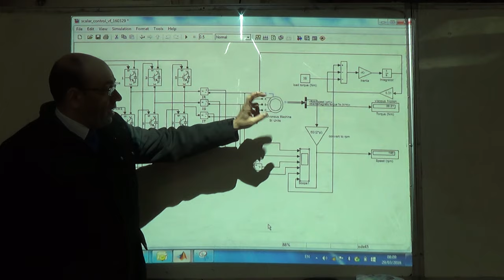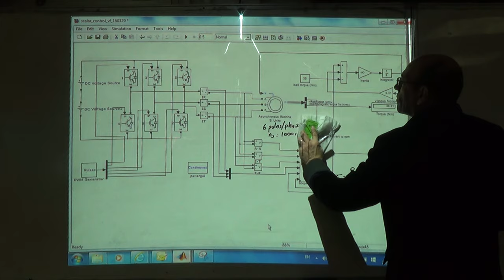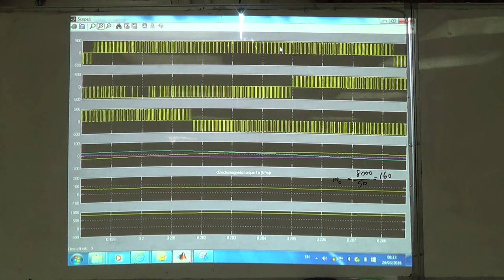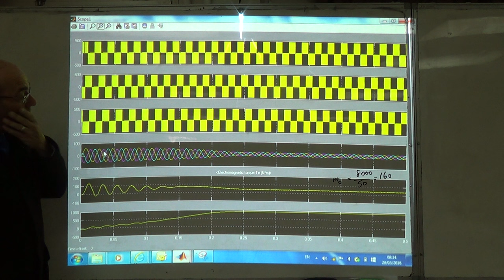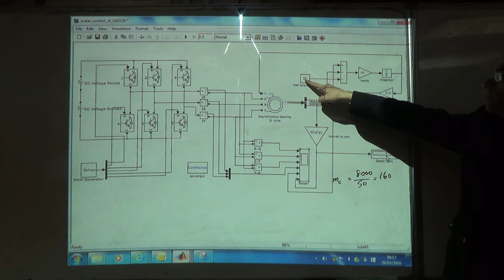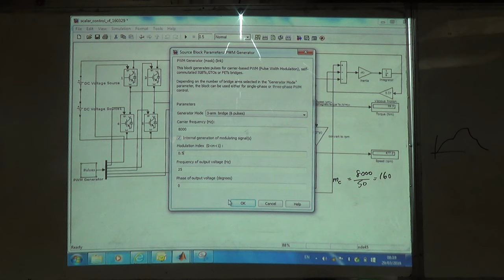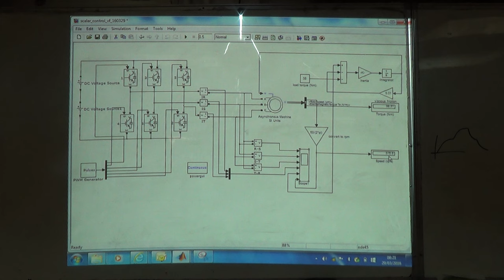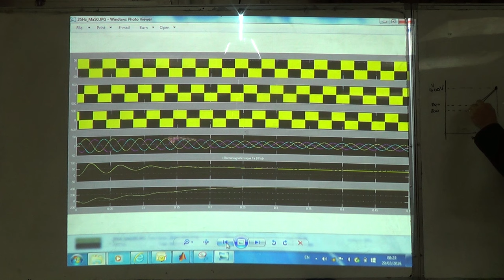SimPowerSystems Example on the V/F Ratio in VF Drive Systems 1: 50 Hz and 25 Hz, 29/3/2016